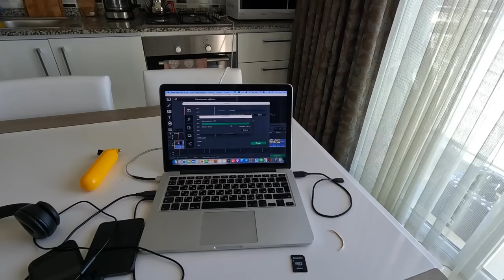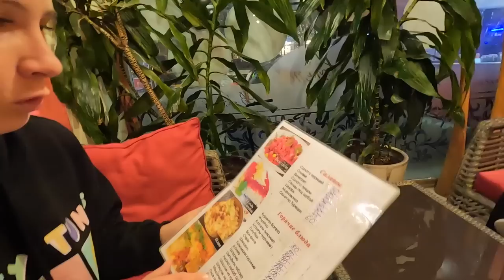Я ОЧЕНЬ РАССТРОЕН. Совместный ЛУК ГОТОВ. Махмутлар РУССКИЙ РАЙОН В ТУРЦИИ ИЗМЕНИЛСЯ. Авсалар ЦЕНЫ.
В этом выпуске мы с вами отправимся на рынок в Авсаларе, а потом поедем в район Махмутлар.

По Турции
По Абхазии
По Сочи
По Крыму
По Анапе
По Геленджику